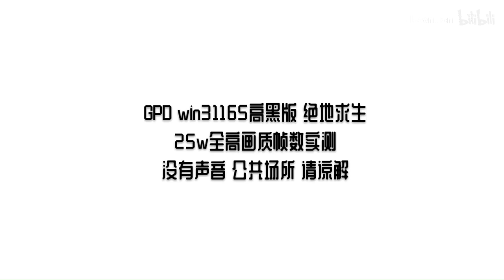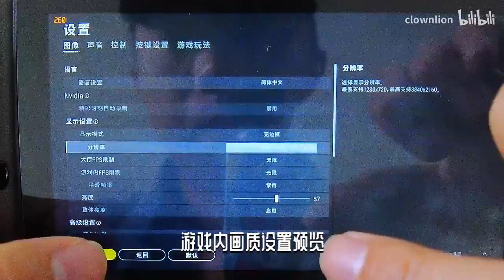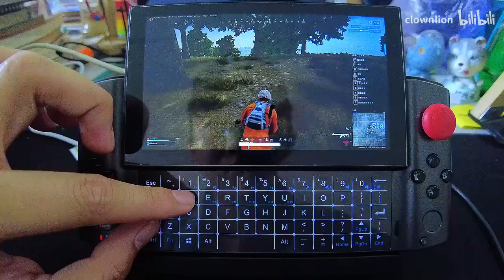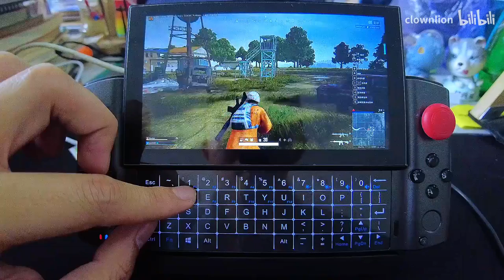PUBG on GPD WIN3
25w TDP